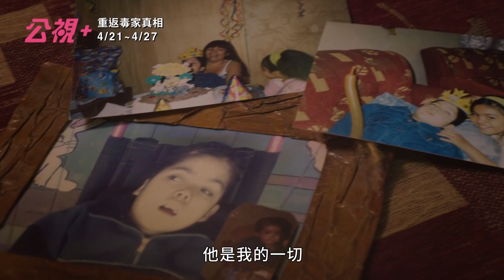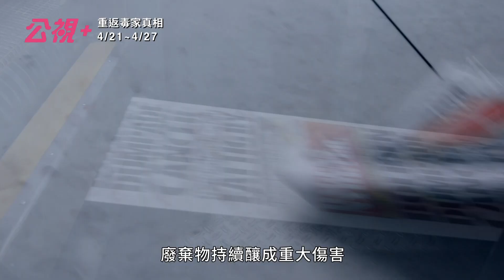一家瑞典礦業巨頭公司在智利北部的阿里卡傾倒了上萬噸危險廢物 居民因此罹癌症和其他嚴重疾病│【重返獨家真相】│紀錄觀點 紀錄片│線上看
Arica / Lars Edman, William Johansson Kalén / 97’/ 2020

1985年，智利的一間廢棄物處理公司，在北部的亞力加郊區傾倒2萬1千噸來自瑞典銅鋅礦商的有毒廢棄物。 不久，智利政府竟批准在廢棄物掩埋場附近興建貧民窟，數千戶貧困家庭暴露在充滿鉛和砷等危險有毒物質的環境中，孩子們在此渡過他們的童年，重金屬對他們健康的毒害漸漸顯現。
紀錄片導演Lars Edman, William Johansson Kalén揭發了這起醜聞，並在2010年完成了紀錄片《毒家真相》(Toxic Playground)。此後他們一直與該社區保持聯繫，持續拍攝這個故事。究竟貧民窟倖存者與跨國公司的訴訟，正義會朝向哪一方呢?